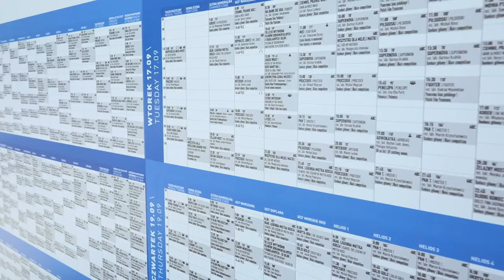the 44th Polish Film Festival in Gdynia - Day 1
Tricity News has a pleasure to be a partner of the 44th Polish Film Festival. This legendary event is gathering the most important representatives of the Polish Film Industry.

On the first day of the festival, we had a pleasure to talk to Philippe Tłokiński, who plays the role of Jan Nowak Jezioranski in "The Messenger" (Polish title: "Kurier").

Video by Trio Stories

Thumbnail photo: Karolina Ptaszynska/Tricity News